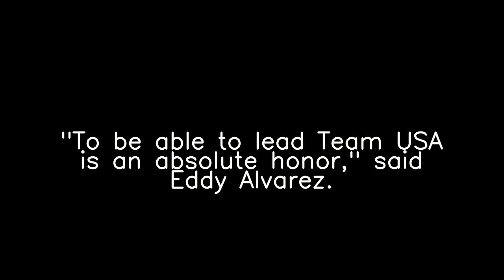Why are people talking about 'Cleveland Guardians' and 'Lil Nas X'?